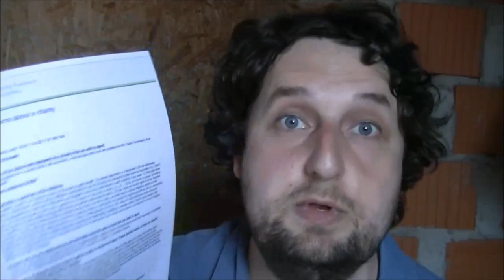Charity Commission for England and Wales - DO YOUR JOB!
If you are a UK national and wish to register a complaint against Jehovah's Witnesses with the Charity Commission, here is the link you need...

I recommend lodging your complaint against the WATCH TOWER BIBLE AND TRACT SOCIETY OF BRITAIN, registered charity no. 1077961

When choosing my option of complaint, I chose the final option, "Serious non-compliance in a charity which, left unchecked, could damage public trust and confidence in the Charity Commission as an effective regulator"

When asked if I had evidence, I said yes.

When asked to provide a summary of evidence, I said the following... "This so-called 'charity' is in serious breach of the rules on public benefit. The benefit statements on Watchtower's SIR are deliberately misleading. Watchtower, and its various affiliated organizations in the UK including the International Bible Students Association (no. 216647) and all congregations of Jehovah's Witnesses, are engaged in work that is detrimental to public benefit in 5 key areas: (1) Their child abuse policies, as demonstrated by their elder's guidebook and letters of instruction to elders (e.g. Oct 1, 2012), put children in danger by insisting that the branch should initially manage child abuse accusations rather than the police, (2) they violate the human rights of former members (like myself) by coercing believing family members to shun them (not talk to them), as evidenced by various magazine articles and talk recordings, (3) they dissuade abused women from seeking a divorce, insisting that only adultery is suitable grounds for divorce, and implying through their literature that reading the bible is a cure for a violent spouse, (4) since 1945 Jehovah's Witnesses have been coerced by Watchtower to spurn certain medical treatments, namely blood transfusions, resulting in needless deaths, and (5) young people in the religion are dissuaded from pursuing higher education thus impairing their future employment options, as evidenced by various magazine articles and talk recordings."

When asked about additional facts and information, I said... "I have an abundance of evidence in the form of magazine articles, copies of books, first-hand accounts and talk recordings to substantiate my claims. I would be willing to send this to the CC in a dossier on request, or present it in person."

When asked about attempts I made to get the charity to correct the issue, I said: "I have written to the organization's leadership in America (the Governing Body, with recorded delivery) to protest their policies without receiving any reply. In 2011 I was involved in newspaper coverage (in the Independent) of Watchtower's shunning policies and hate language towards former members (calling such ones "mentally diseased"). The response of the organization in the UK at that time was to lie about their policies to the media. Since then I have disassociated myself from the organization in protest. At my apostasy trial in December 2013 the elders hearing my case flat-out refused to discuss doctrines or policy with me. Since leaving I have been punished by having my family coerced into shunning me in direct breach of my rights per article 18 of the Universal Declaration of Human Rights. My baby daughter is now without an aunt (my sister) or a grandfather (my dad) thanks to this organization."

I was only asked for my name, email and a phone number, so it should be relatively straightforward for most UK nationals to fill in this complaint form.

Remember only THIRTEEN complaints were received against the Watchtower between March 2010 and March 2012, and this was enough to make them one of the top two most-complained-about organizations. Imagine what we can do if we all work together and make our voices heard!

If instead you want to tweet the charity commission, their main twitter account is @ChtyCommission

Here is a link to the "Third Sector" article about Jehovah's Witnesses being in the top-two most complained about charities...

And here is a link to the Independent article on the child abuse case referred to in this video...

If you are a representative of the Charity Commission watching this video and you would like to arrange to meet with me or review my evidence, please contact me at this email address